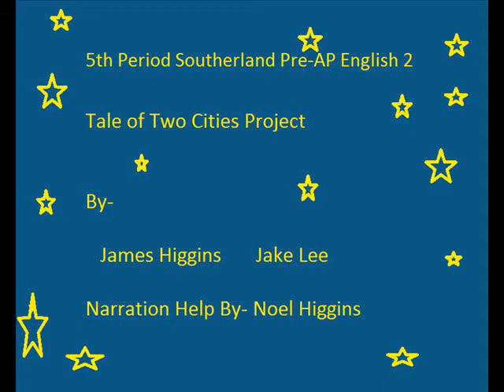Project English 5th Period Final